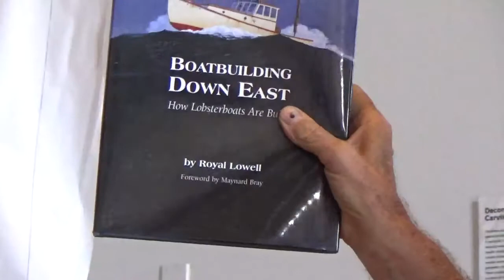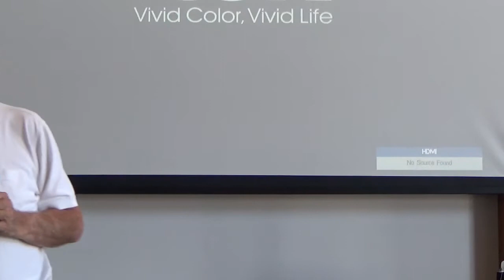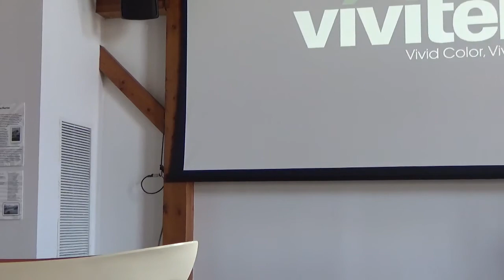DowneastShannahan6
Development of Predecessors of Picnic Boats; Downeast style boats